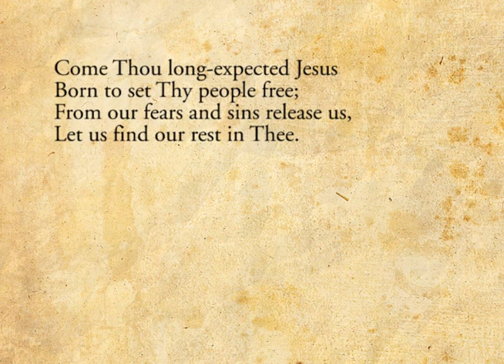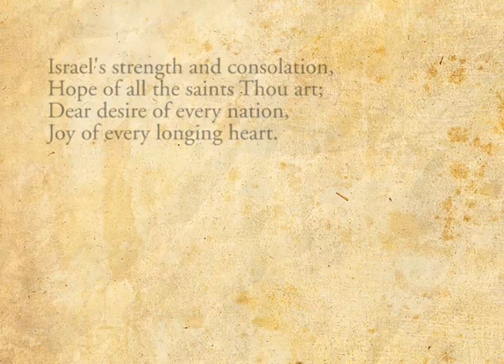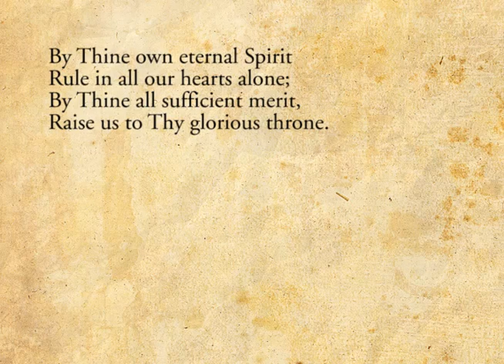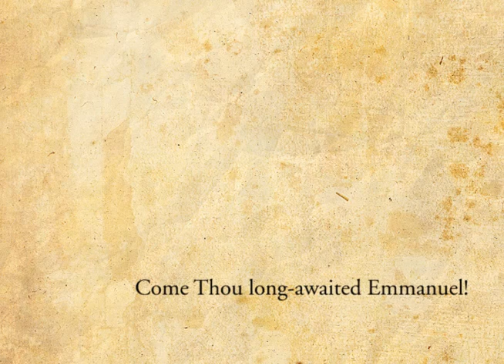Come Thou Long-Expected Jesus - Sandra McCracken & Derek Webb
Charles Wesley's "Come Thou Long Expected Jesus" written to new music by husband and wife Derek Webb (of Caedmon's Call) and Sandra McCracken (of Indelible Grace).

This song appears on the compilation album "Your King Has Come"